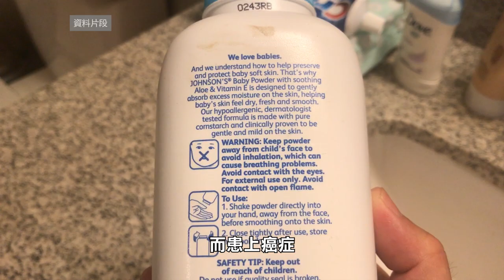【天下新聞】全國: Johnson & Johnson被判賠1880萬 $18.8M Awarded to Cancer Victim in Johnson & Johnson Lawsuit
陪審團週二裁定，Johnson & Johnson必須向加州一名男子賠償1880萬元，該男子稱因接觸該公司的嬰兒爽身粉而患上癌症。

此案的原告稱，由於自己從小大量接觸該公司生產的嬰兒爽身粉，導致患上了一種致命的癌症間皮瘤。案件庭審過程持續了6週，陪審團最終認定，該男子有權獲得賠償，以補償其醫療費用。Johnson & Johnson則回應稱，將會對這份判決提出上訴。

但是，Johnson & Johnson已將嬰兒爽身粉相關訴訟的債務轉移到其子公司LTL，而這家子公司在今年4月申請了破產保護，因此該男子未必能獲得賠償金。